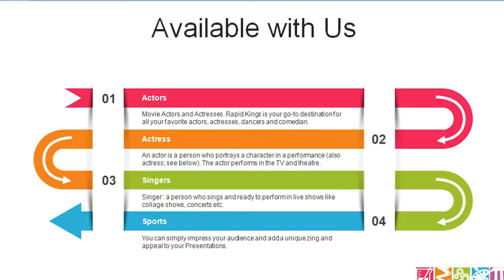Rohit Sharma Manager Contact, 9904708172, Address, Phone Number, Email, Manager, Secretory, Mobile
Book Rohit Sharma for Events - Contact Celebrity Management Agency
(Deep Soni - Celebrity Manager from RK Celebrity Management Company)
(Vivek Gadhavi - Talent Manager from RK Celebrity Management Company)

Appeanances, Performance, Product Launches, Corporate Events,
Endorsements, Mall Opening, Movie Promotion, Brand Campaigns,
Birthday Party, Store Openings, Wedding, School Annual Day, University Events,

CONTACT CELEBRITY MANAGEMENT COMPANY

(M) : Deep Soni :- (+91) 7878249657.
(M) : Vivek Gadhavi :- (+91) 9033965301.

Booking Agency for Rohit Sharma
Rohit Sharma Booking Agency: Contact, Fee Info for Appearances
Rohit Sharma for events